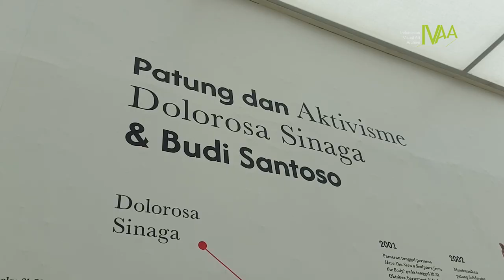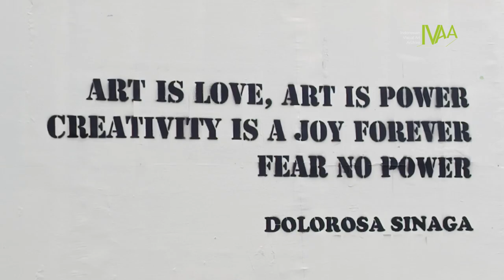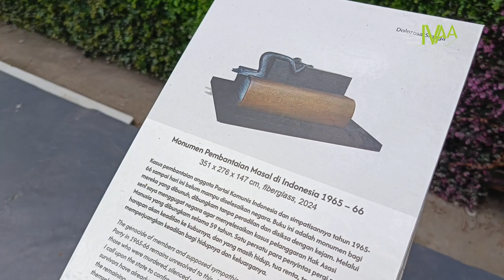PATUNG DAN AKTIVISME - DOLOROSA SINAGA DAN BUDI SANTOSO - JNM YOGYAKARTA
Setelah pameran di Galeri Nasional, Dolorosa dan Budi membawa pameran Patung dan Aktivisme ke Yogyakarta, tempatnya di Jogja National Museum, karya menempati 3 lantai full, pameran ini untuk display dibantu oleh Heri Pemad Art Management.
Pembukaan pameran di hadiri banyak kolega dan kawan-kawan lama Ibu Dolorosa dan Budi, pameran ini membawa nuansa solidaritas yang sangat kuat.